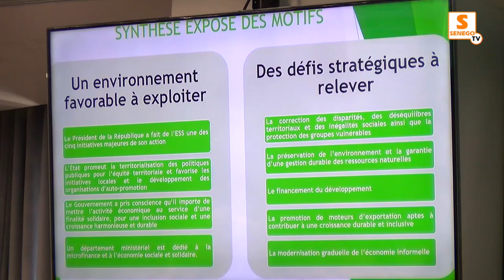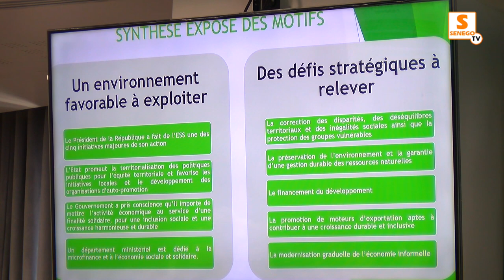Senlabel ESS Cii la Bokk : Zahra Iyane Thiam présente la Plateforme (Senego tv)